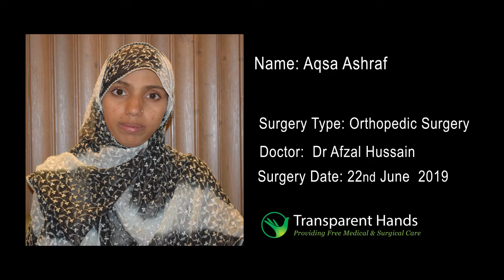Aqsa Ashraf's Surgery of tumor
Aqsa Ashraf 23 years old lady was suffering from Tumor (Osteosarcoma) of left thigh. She was advised surgery to get rid of this after complete investigations. She was worked up and operated upon. Her surgery was done on 22-06-19 in PSRD by Dr. Afzal Hussain. Her wide local excision was done and fixator was applied. She had good post-operative recovery. Later on, she developed wound infection for which her wound debridement was done on 10-07-19. Now she has recovered well and discharged from hospital in good health.